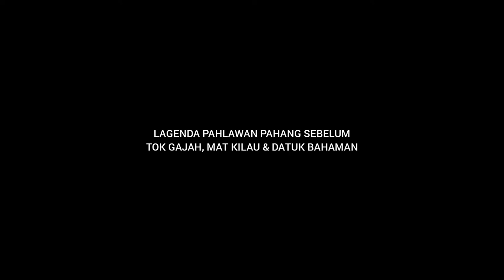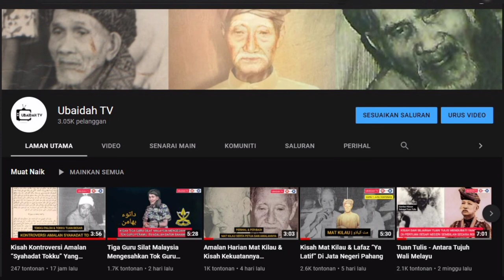Panglima Muda Jempul : Lagenda Pahlawan Pahang Pertama Dari Jengka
Sejarah ringkas mengenai Panglima Muda Jempul, iaitu orang besar Jengka dan pahlawan Pahang yang pertama menentang Inggeris sebelum Tok Gajah, Datuk Bahaman dan Mat Kilau.

Music Backsound Donkgedank: